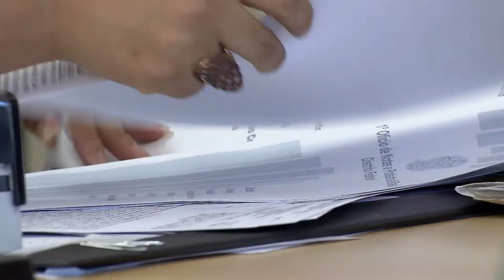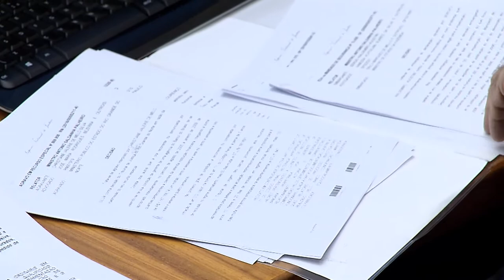Clique STJ - Servidor DNOCS (15/03/2018)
Primeira Turma do Superior Tribunal de Justiça mantém demissão de servidor público acusado de enriquecimento ilícito.